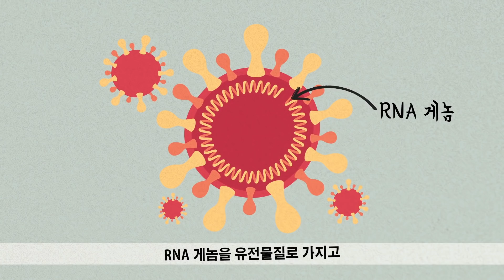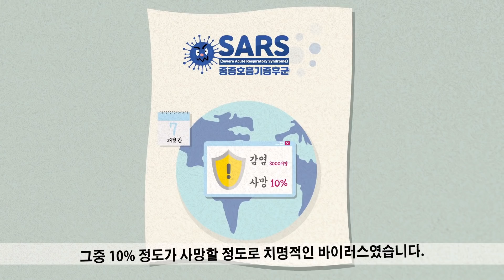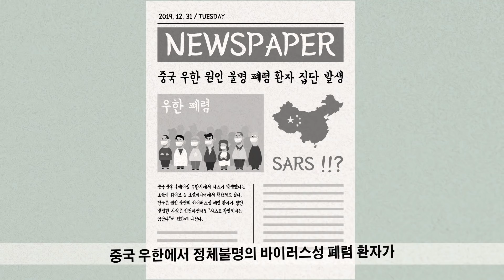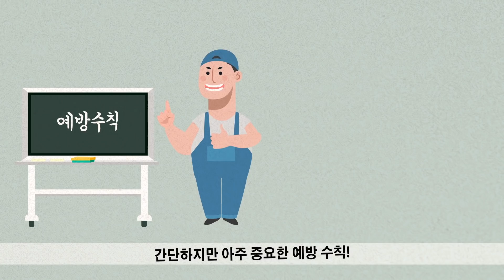[Eng] 신종 코로나 바이러스(feat.우한 폐렴)에 대해 알아보자. @세상의 모든지식 ​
중국 후베이성 우한 지역에서 시작된 집단 폐렴,
일명 우한 폐렴의 원인은 바로 신종 코로나 바이러스!
그런데, 신종 코로나 바이러스가 발생한 원인이 있다는데!
세상의 모든지식과 함께 신종 코로나 바이러스에 대해 알아보자.